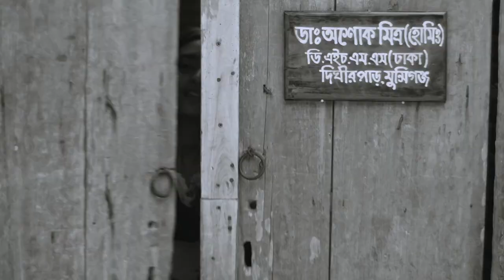Trailer of `Ghore Fera' (Homecoming)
Joya faces the reality and loneliness on her way back home from the boarding school where her father took her once in a dream. The film portrays the unrest political situation and threats to the minority community of East Pakistan during 1966-67.